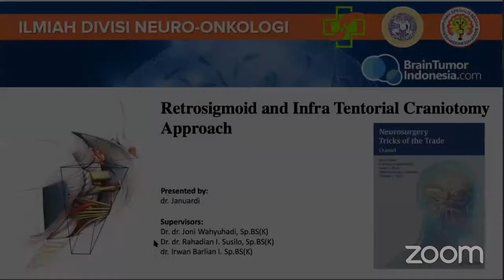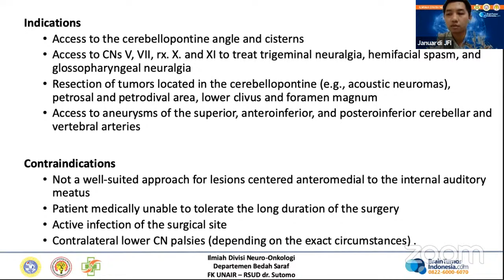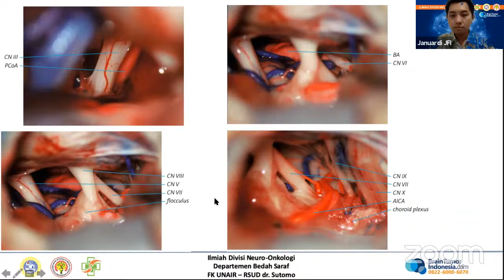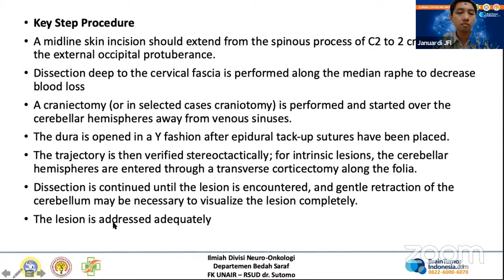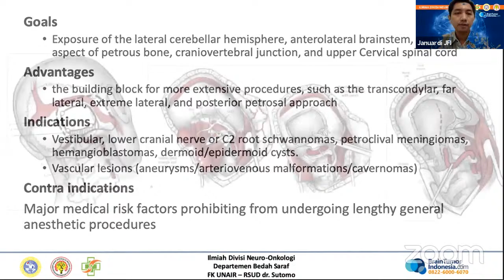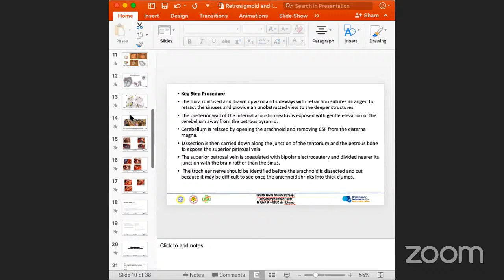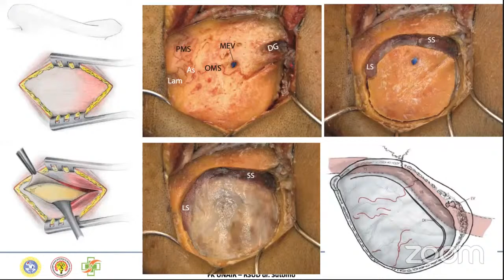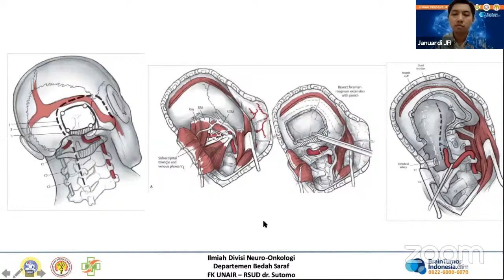Diskusi Ilmiah Neuro-Onkologi